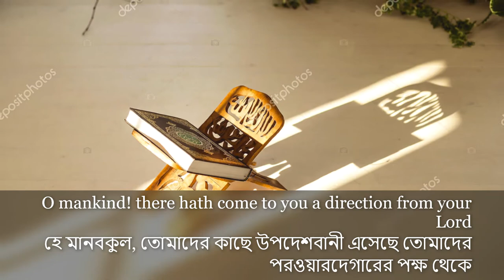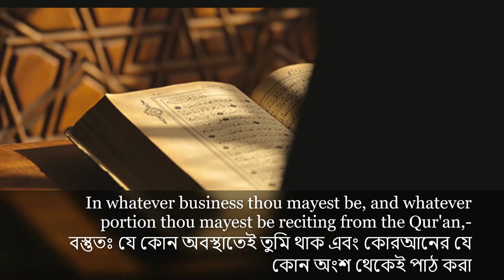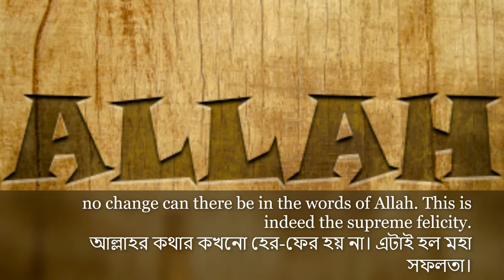কান্না ধরে রাখা কঠিন সূরা ইউনুস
Must See - will surely shed your tears | Beautiful Recitation Mishary Rashid Alafasy Surah Yunus, Heart Trembling Recitation | Mishary Al Afasy, Mishary alafasy, Beautiful Recitation by Mishary Rashid Alafasy. Glorious Quran chapter 10 verses 57 to 64 with English and Bangla Translation , Best Quran Recitation of Mishary Rashid Alafasy, Bangla Quran - Quran Sharif - Quran Tilawat - Al Quran Bangla - Quran recitation with Bangla translation - quran tilawat with bangla translation - আসসালামু আলাইকুম, প্রিয় শ্রোতা: কুরআন শুনা ও অন্যকে শুনতে সাহায্য করা নেক আমল বা সৎকর্ম।